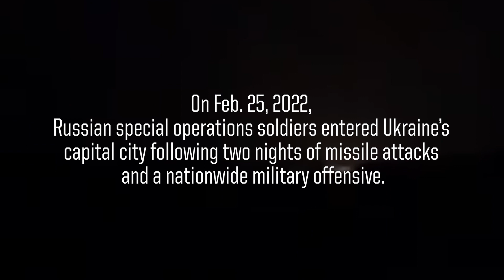Ukrainian Forces Resist Russian Invasion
Russian special operations soldiers entered Ukraine’s capital city today, Feb. 25, following two nights of missile attacks and a nationwide military offensive. The fighting occurred in a northern district of Kyiv called Obolon, which is about 6 miles north of the city center, and explosions and gunfire were heard in the city throughout the day.

A Russian armored force met heavy Ukrainian resistance to the northwest of Kyiv in the towns of Ivaskiv and Dymer. A separate Russian force has met Ukrainian resistance in Chernihiv, to the northeast of the city. Another Russian advance on Kyiv is coming via a highway from the city of Sumy, which was the scene of intense fighting on Thursday. Russian forces have reportedly already set up checkpoints on the road.

At dusk on Friday, Kyiv remains eerily quiet. The city is under martial law, and a nighttime curfew will be in effect for the second day in a row.